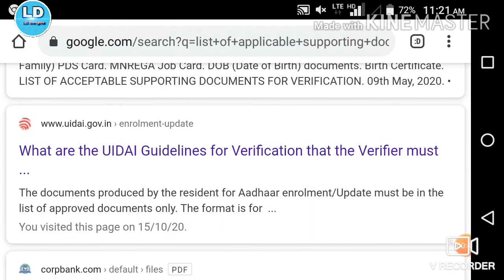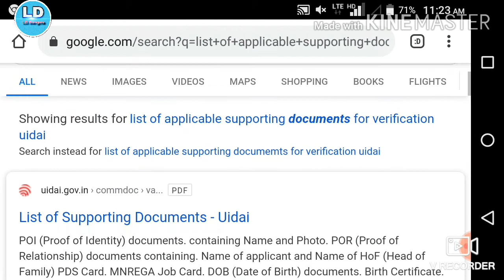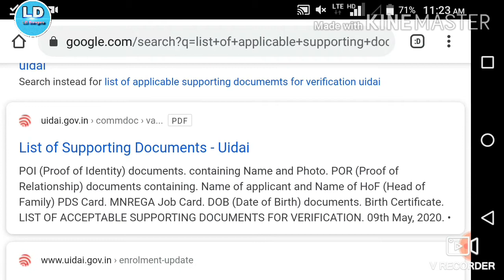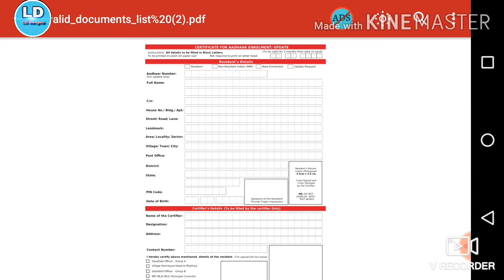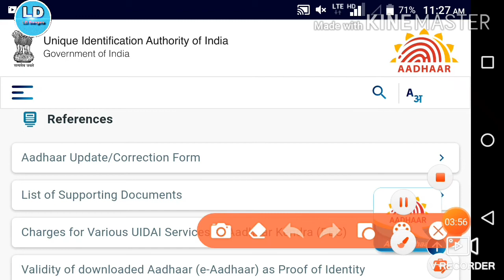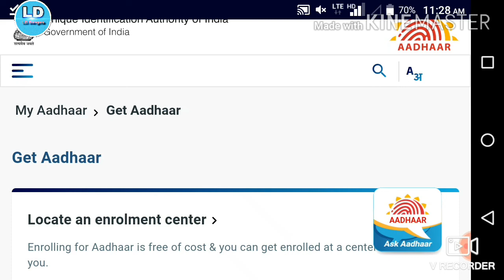Aadhar card form voter I'd dongkugijagipana|Aadhar card gital enrollment form download kabo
maikoba  masijaode comment ka,atpabo

LD Sangma channel
Thanks

social media follow me ( or)

Thanks